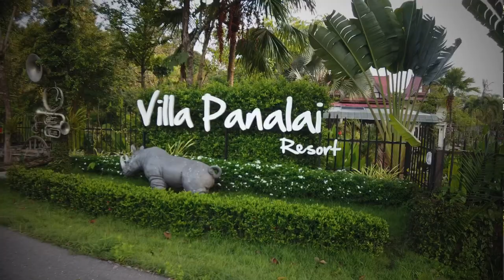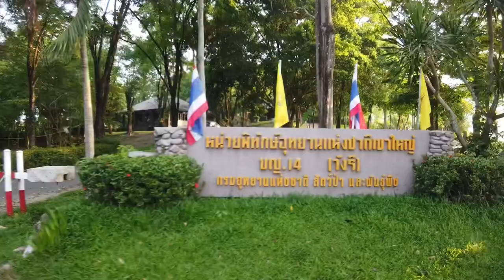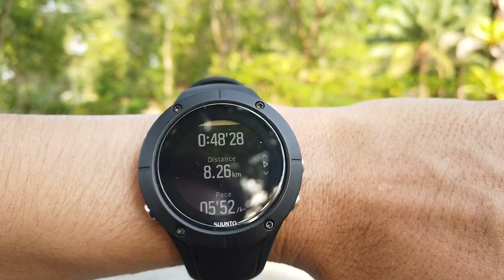Gong Runner: วิ่งชมวิว อ่างเก็บน้ำห้วยปรือ จ.นครนายก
บรรยากาศยามเช้า ณ เส้นทางวิ่งไปกลับ Villa Panalia resort ไปอ่างเก็บน้ำห้วยปรือ จ.นครนายก ด้วยระยะทาง 8 กิโลเมตร สวยและสดชื่นมากครับ